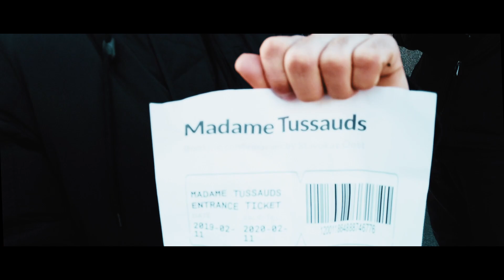The Brotherhood - M.F.T. @ Brazilian Jiu Jitsu - Netherlands National Pro 2019 ( AfterMovie )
Edit : George Lamprinidis

Production : Athens Hood Boycott
Category